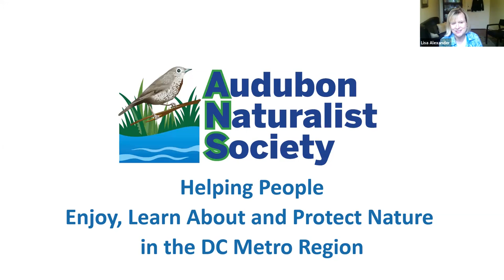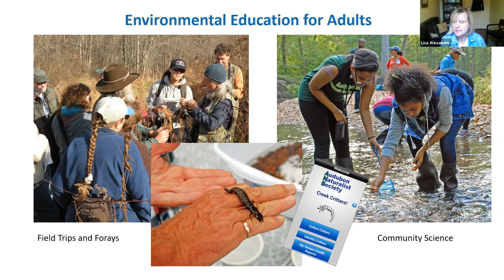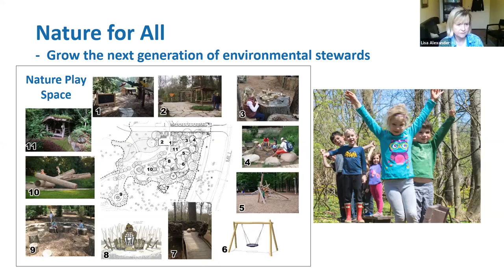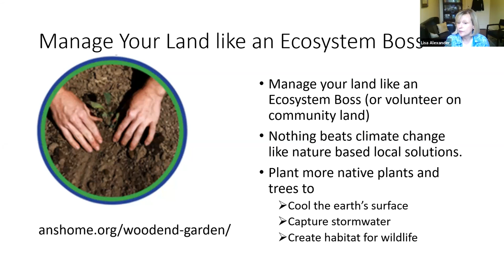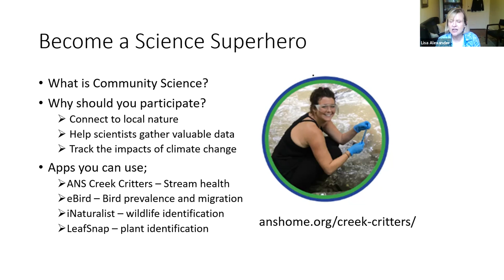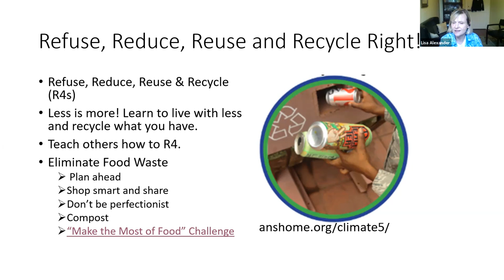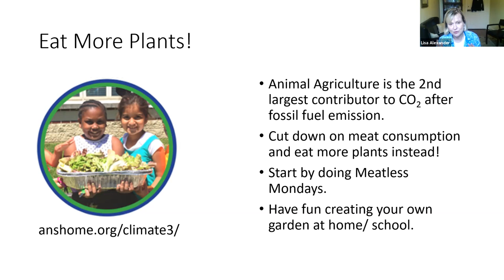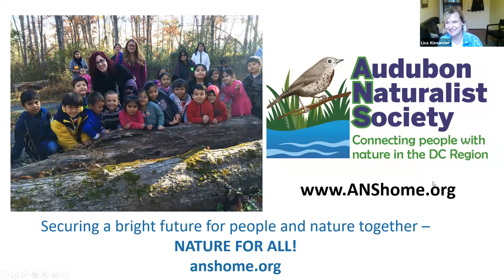SPARKLE: April 2021 Earth Day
Silver Spring Village and Silver Spring Town Center, Inc. present Lisa Alexander, executive director of the Audubon Naturalist Society, shares easy, specific actions everyone can take to celebrate Earth Day and protect our planet.